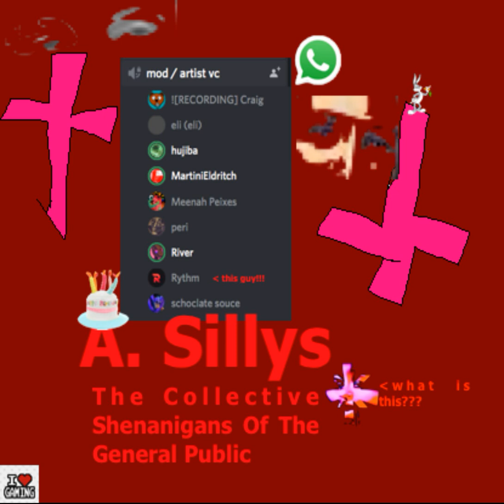A. Sillys - A Song